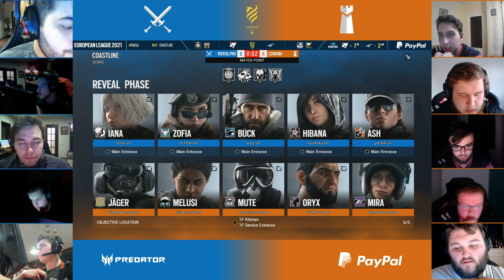VP vs Cowana @Coastline | Virtus.pro vs Cowana Gaming | European League 2021 (19 April 2021)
Match between Virtus.pro vs Cowana Gaming during European League 2021.